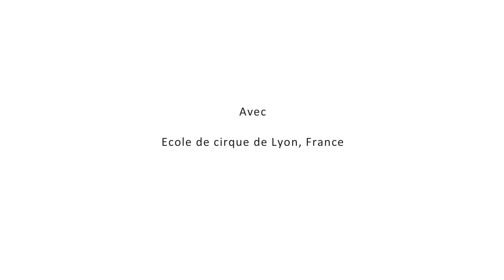CIRCLE 2017 - Ecole de cirque de Lyon @ Festival CIRCa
Ecole de cirque de Lyon (France)
Chevreux   30 min

Formation professionnelle: 2e année
Etudiants: Analia Vincent Ceppi, Ottavio Stazio, Joaquin Médina, Yannis Gilbert, Réhanne Arabi, Timothée-Aina Meiffren
Metteur en piste: Isabelle Leroy & Johan Lescop
Disciplines: corde lisse, juggling, acro, main à main

Une sombre lumière se répand sur l'espace, qui se transforme et s'étonne. Volatile velu, félin déplumé, une chimère tâchée de rêve. Une créature ère, se perd, vit et emporte six silhouettes au grès des métamorphoses : pleine de poils, de fourrures, de cheveux… Doucement l'étrange apparait.
Ce sextet trouve son origine dans l’étude et l’exploration de l’écriture aléatoire et spontanée, jouant avec les matériaux des fondamentaux de Laban. Cette petite forme émerge donnant le processus de recherche comme objectif premier.

Nous remercions le CNAC pour la mobilisation de CNAC.TV, l’unité de production audiovisuelle du Centre national des arts du cirque, Châlons-en-Champagne, France, qui a réalisé la captation et le montage de toutes les performances CIRCLE depuis la première édition. Pour cette édition 2017, nous tenons à remercier : Anne-Laure Caquineau (réalisation), François Duverger (images)